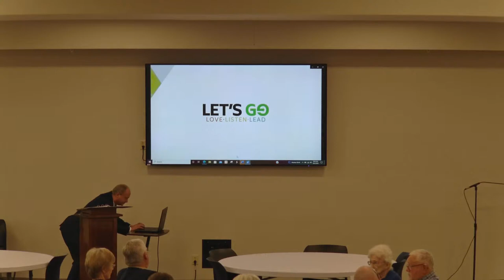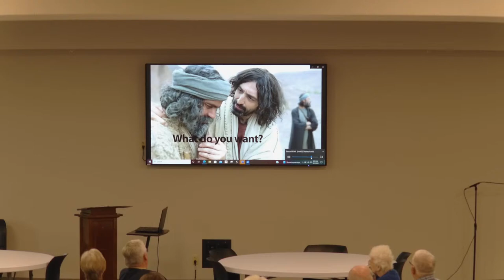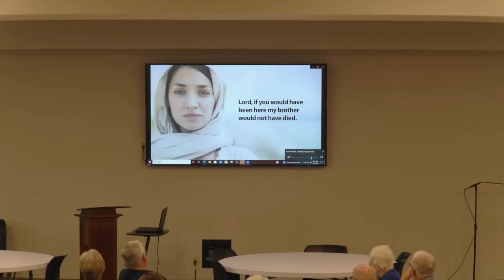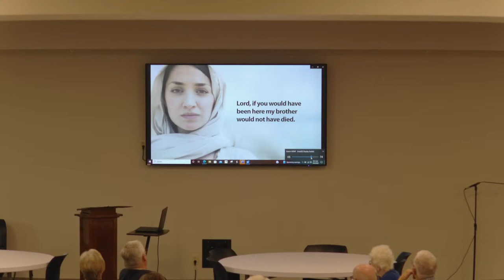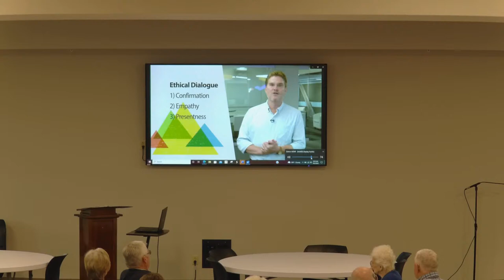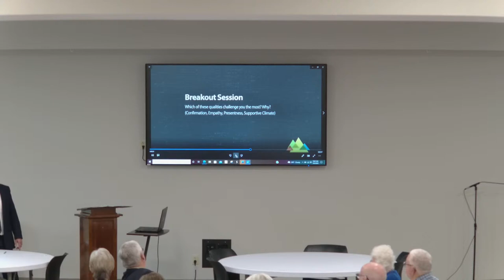St. Jacobi Lutheran Church - Adult Bible Class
Our worship in person times are as follows; Saturday Evening 5:00 PM, Sunday Mornings 8:15 AM & 10:45 AM, and also Monday Evening 6:30 PM.